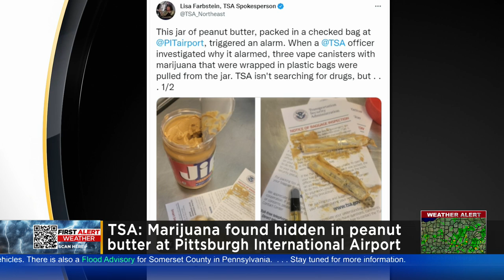TSA: Weed found hidden in peanut butter at Pittsburgh International Airport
The TSA said marijuana was found hidden inside a jar of peanut butter at the Pittsburgh International Airport.